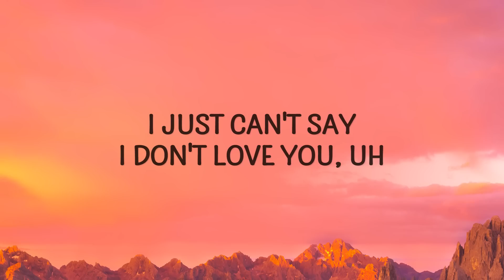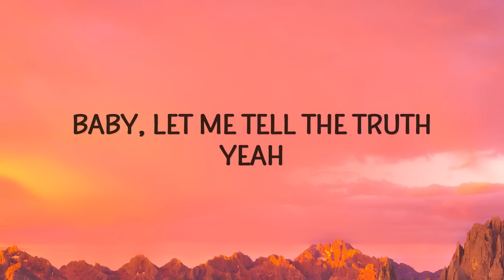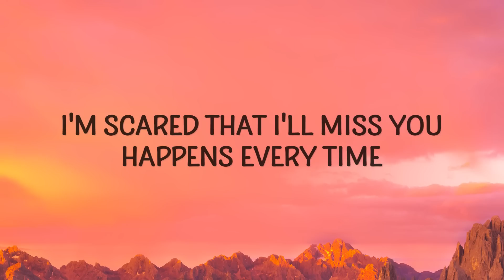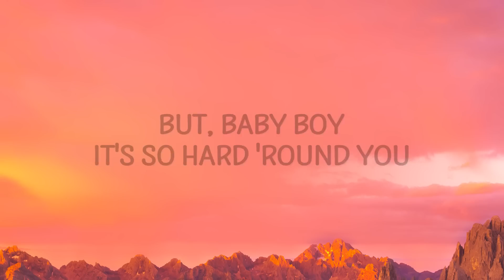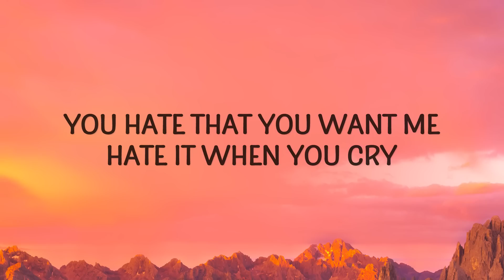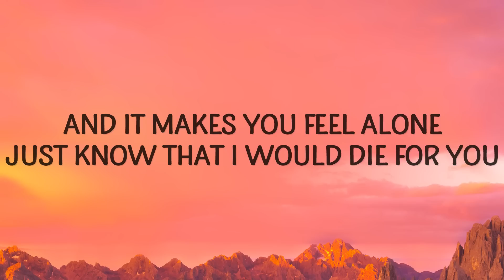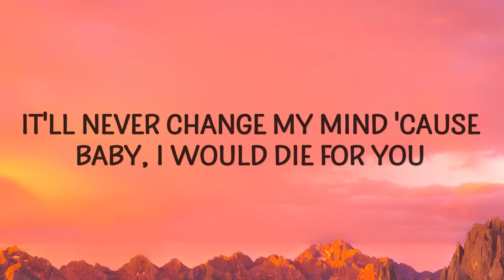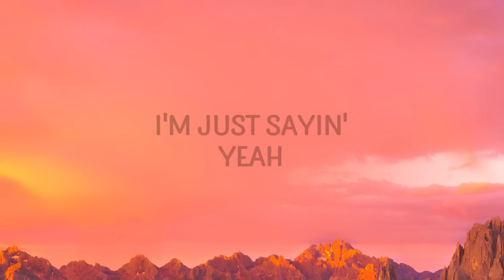The Weeknd, Ariana Grande - Die For You Remix (Lyrics)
The Weeknd, Ariana Grande - Die For You Remix

die for you,die for you ariana grande,die for you remix,
the weeknd ariana grande,ariana grande the weeknd,
die for you the weeknd ariana grande,die for you lyrics,
die for you ariana grande lyrics,